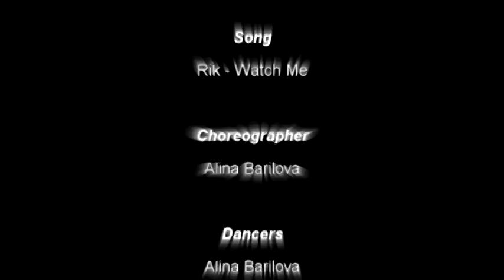"Rik - Watch Me" Ragga Dancehall Choreography by Alina Barilova